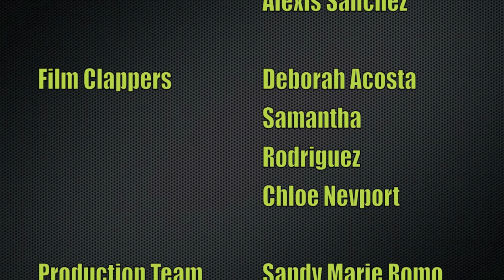"The Walker" created by 2014 Ysleta ISD Gifted Students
Gifted and Talented students from Ysleta Independent School District in El Paso, TX, creates this amazing video using Fitz and The Tantrums song "The Walker." Students from the Mind of Music: Creating a Music Video class composed of 3rd-5th grade students at the 2014 YISD GT Summer Scholars Camp class presented by Adventures In Learning created this video in three days. From the auditions, storyboarding, video layout, practicing, filming and editing. See what these students created. Special THANKS to Instructors Sandy Romo and Marie Granados and to the University of Texas at El Paso Digital Media Interns and UTEP Instructor Bobby Gutierrez, Digital Media Production & Film Studies from UTEP Department of Communication for assisting in this project.